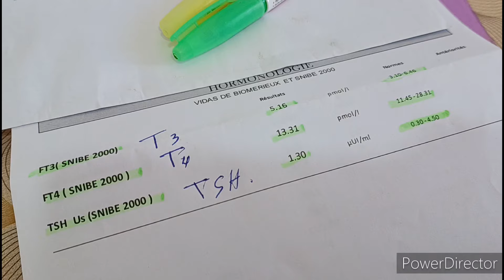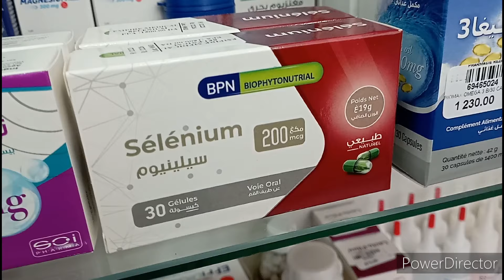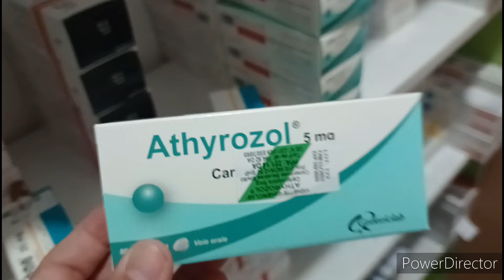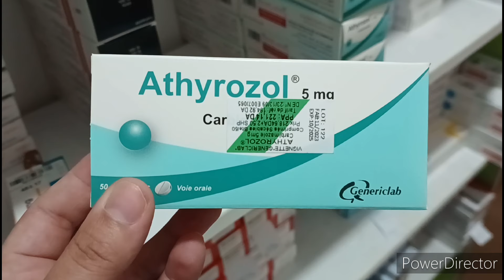كيف أفهم تحاليل الغدة الدرقية؟ هل عندي خمول أم فرط نشاط؟